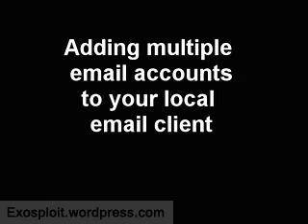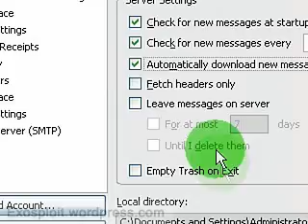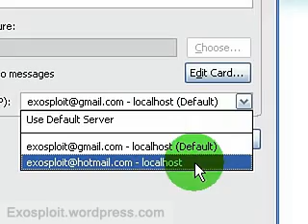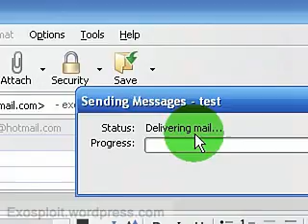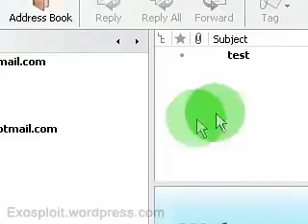Adding Multiple Email Accounts to Your Local Email Client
If you have any questions or requests for tutorials, post a comment or pm me.

Links:
ThunderBird

Addition Information:

Hotmail Configuration-
ServerName: localhost Port: 110
SecuritySettings: Never / don't check secure authentication

Hotmail SMTP settings-
ServerName: localhost Port: 25
TLS is available

SecuritySettings: SSL / don't check secure authentication

Gmail SMTP settings-
TLS is available

Most other email hosts will just be the same, just use the guideline

Server Type : POP
Incoming Server: localhost
UserName : username@domain
Port: 110

SMTP settings
Server Name: localhost
UserName : username@domain